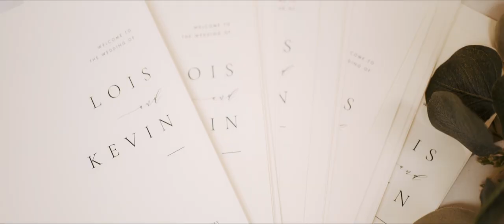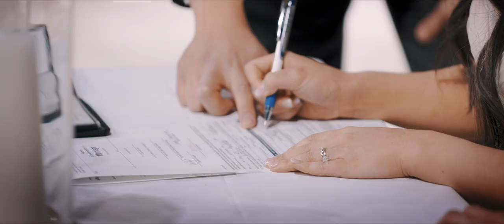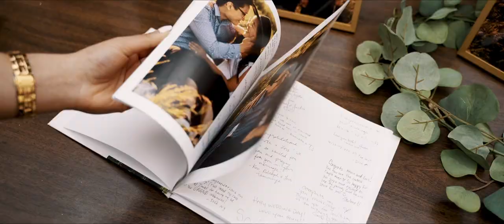Lois & Kevin // Wedding Highlight Reel